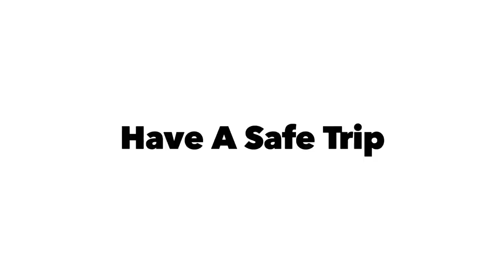In Search For A New Hat || Dog Bowl Oven Pot Pie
My batteries are in need of charging so I heading back to Porteau Cove Campground to charge up. My Cape Breton hat is falling apart & I would love another one if anyone out sees one, let me know.

to

Jeff Hipson
1771 Robson St. Suite 293
Vancouver, BC  Canada
V6G1C9

Check out Mark’s YouTube channel:
@Mark the Paint Guy